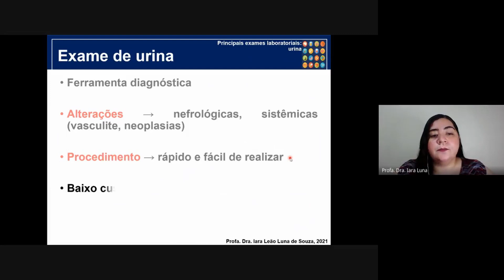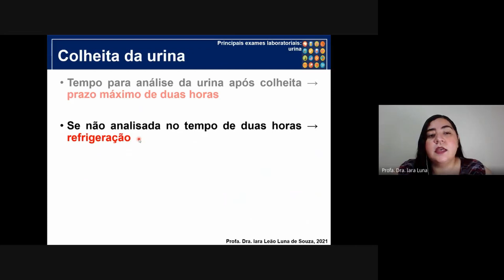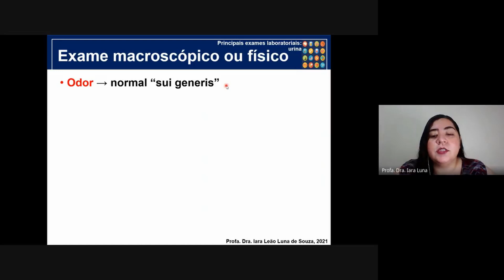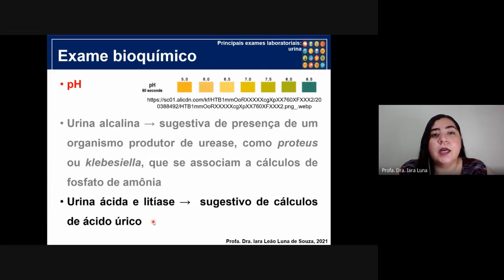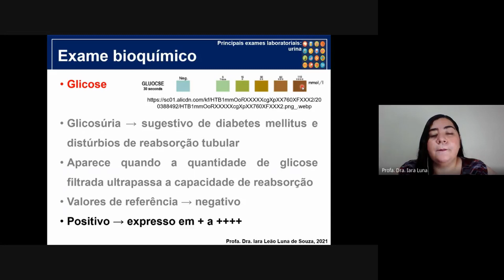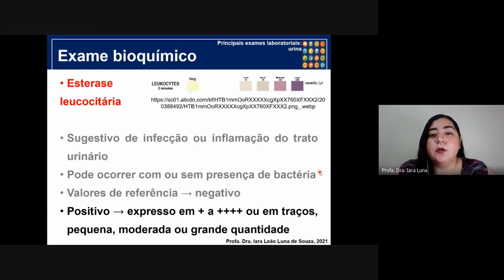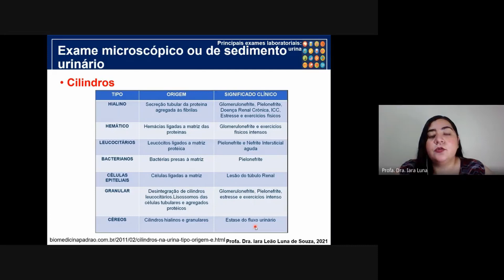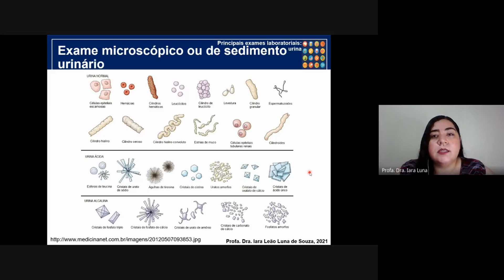Principais exames laboratoriais: urina